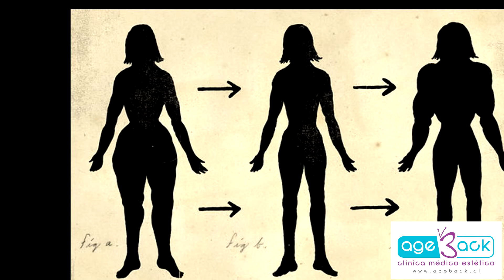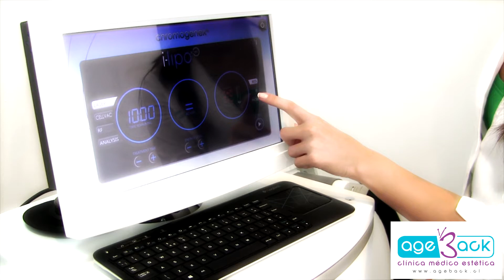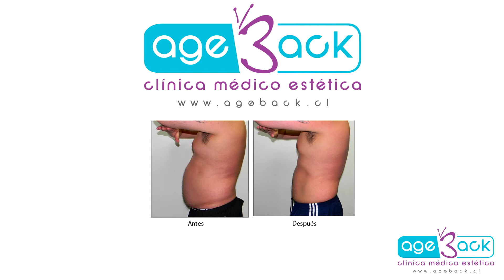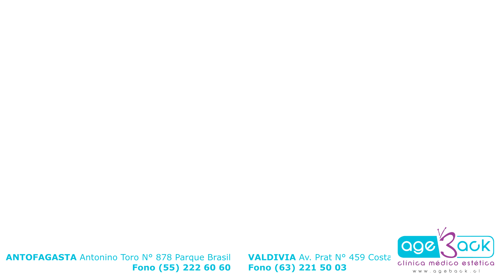LIPOCEL para el Manejo de tallas y celulitis con el nuevo Ultra y Xcell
LipoCEL es un tratamiento médico  especialmente formulado para atenuar la celulitis  y para reducir hasta 2 tallas  de la cintura en tan sólo un mes.
Al igual que todos nuestros programas médicos incluye evaluación kinésica, control de exámenes por médico, evaluación, asesoría y entrega de minuta personalizada por nutricionista, seguimiento cada 15 días con el objetivo de conseguir las metas planteadas al comienzo  de su programa.
Un completo equipo profesional asociado  a  tecnología de tercera generación lipo láser sin cirugía, aprobado por la FDA y la comunidad europea. Cuenta con múltiples estudios clínicos. Esta tecnología inglesa actúa en forma fotomecánica a nivel celular haciendo permeable la célula adiposa para que libere su contenido de ácidos grasos. Esto produce un vaciamiento inmediato de la célula grasa  y reducción de hasta 2 tallas en la zona tratada en un mes. De esta manera movilizaremos esa grasa rebelde que no has podido reducir aunque bajes de peso, hagas dietas o ejercicios. Transformando esa grasa indeseada en energía disponible que quemaremos con 30 minutos de ejercicio aeróbico.  Como segundo paso  el Vacum Masagge  logra mejorar  la elasticidad del  los tabiques fibrosos que están acortados  provocando los molestos hoyos en la piel, que dan una apariencia de piel de naranja, mejorando la circulación y reduciendo la acumulación de  líquidos. Al mismo tiempo  que láseres  infrarrojo y rojos  estimulan la producción de nuevo colágeno para que tu piel se adapte a tu nueva figura.
Ageback, resultados efectivos sin cirugía.

VALDIVIA | Av. Prat N° 459 costanera | Fono (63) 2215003
ANTOFAGASTA | Antonino Toro N° 878 Parque Brasil | Fono (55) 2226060